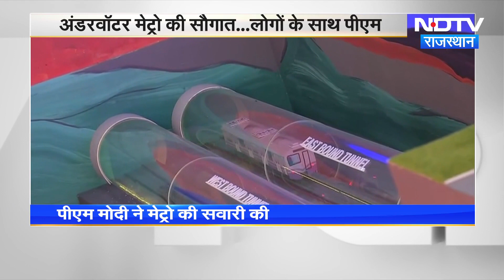PM Modi in Kolkata Metro: देश की पहली Underwater Metro में PM Modi ने स्कूली बच्चों के साथ किया सफर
पीएम मोदी कोलकाता (PM Modi in Kolkata Metro) में देश की पहली अंडर वाटर मेट्रो (Underwater Metro) का उद्घाटन कर चुके हैं. पीएम मोदी ने मेट्रो में स्कूली बच्चों (School Students) के साथ सफर किया. देश की पहली अंडर वाटर मेट्रो इंजीनियरिंग का बेजोड़ नमूना है. अब लोग हुगली नदी के नीचे भी रेल सफर कर सकेंगे.